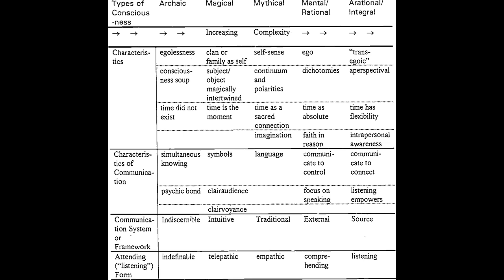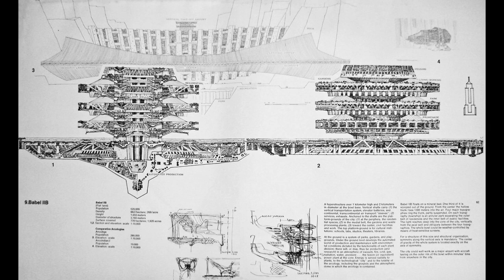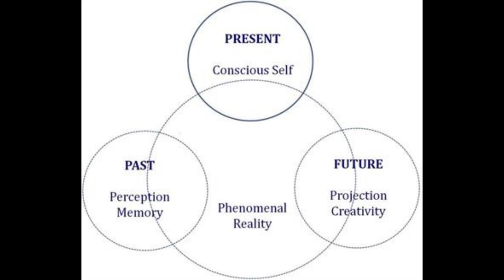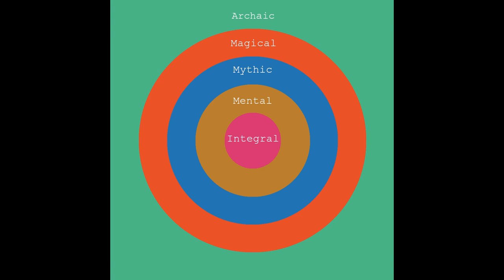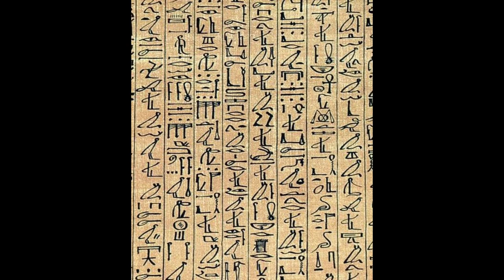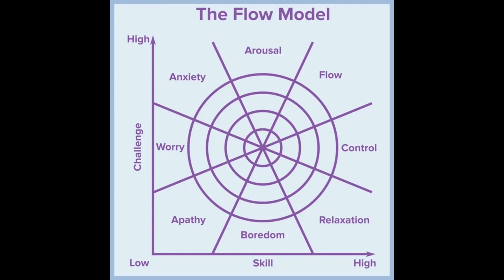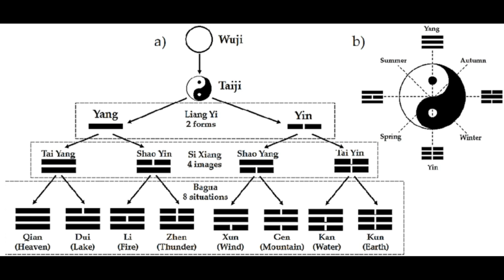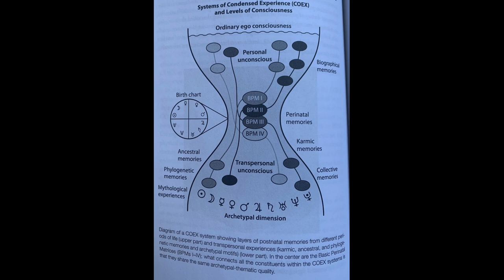Jean Gebser; Part 1; The Archaic Structure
In this video I analyze what Jean Gebser refers to as the Archaic Structure of human consciousness, the structure of the human psyche which is most primordial and fundamental.

"the ever present origin" "jean gebser" " what is the archaic structure of consciousness"